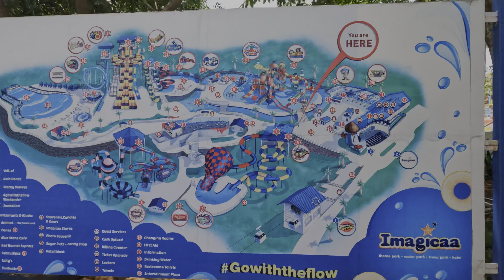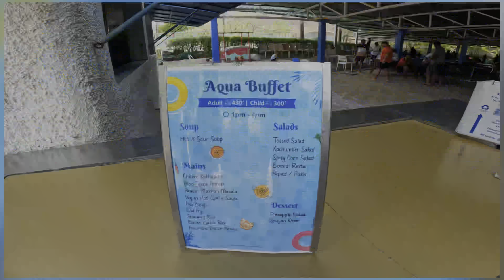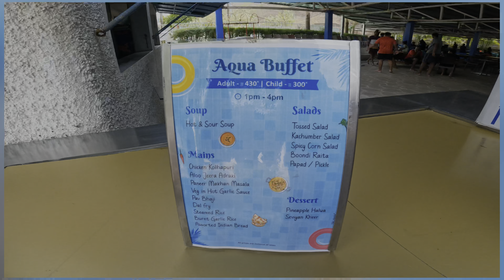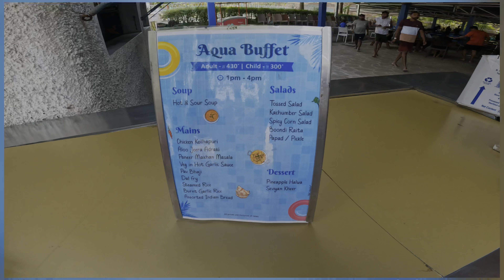Aqua Imagica waterpark | Best Offer On Which day Ticket Price | Food |A to Z Information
So guys this video is all about aqua imagica water pak i hope you all liked this video if u want to spend quality time with your friends and family you must visit here.

Imagica waterpark Tour Budget
₹200 private auto ₹70 sharing auto ₹20 private bus

Parking
Four wheeler ₹100
Two wheeler ₹50
Bus ₹200

Ticket prices
Adult ₹1100 + GST
Child ₹700 + GST
Wednesday ₹799 + GST

Food
Unlimited ₹430
Limited Non veg ₹371
Limited veg ₹343

Hope you liked this video if you liked it then don’t forget to to click the like button